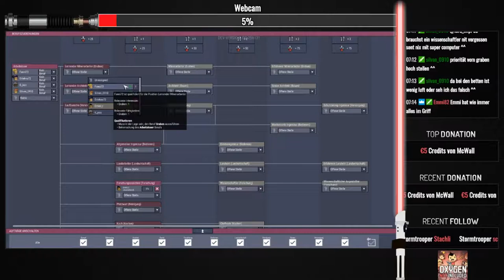Oxygen Not Included Twitch Live Let`s play Schatten X ist zurück #14